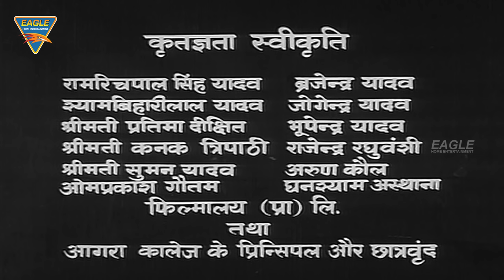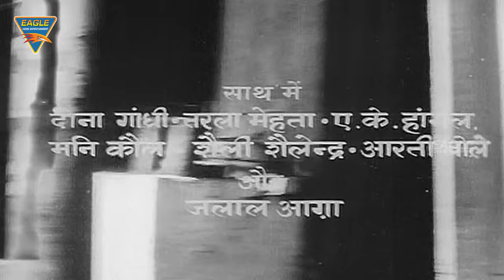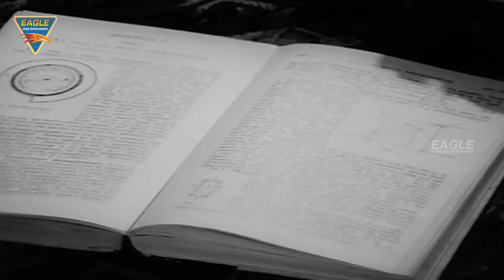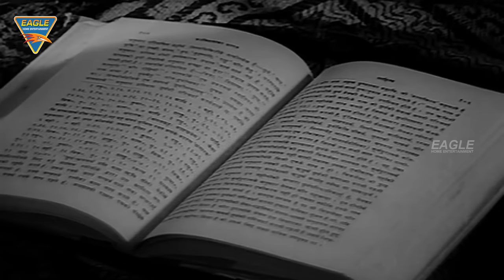Sara Akash Hindi Full Movie || Rakesh Pandey, Madhu Chakravarty, Nandita || Hindi Movies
Sara Akash Hindi Movie Starring Rakesh Pandey, Madhu Chakravarty, Nandita Thakur, A. K. Hangal, Dina Pathak, Mani Kaul, Tarla Mehta, Shaily Shailendra, Jalal Agha, Aarti Bole Music by Salil Choudhury Directed by Basu Chatterjee Produced by Basu Chatterjee Released in 1969